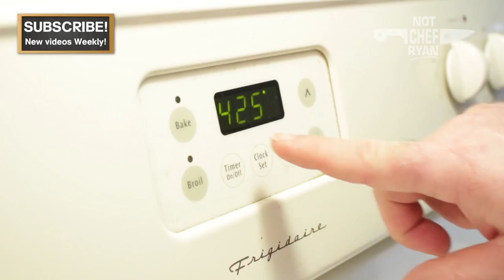Baked Potato Skins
Recipe for baked potato skins.  Fantastic for appetizers or for a get together, this easy to make recipe is sure to please your guests.  I used russet potatoes for this recipe.

Ingredients:
Potatoes
Butter
Salt
Pepper
Green onion or chives
Cubed ham
Chopped mushrooms
Broccoli florets

Start by washing your potatoes and piercing them several times with a fork.  Lightly coat with olive oil to help the skins crisp up and place in a preheated oven at 425 degrees Fahrenheit to bake for 55 minutes.  Once cooked, remove the potatoes from the oven (be careful they'll be hot!) and slice length wise to create 2 pieces.  Using a towel to hold the half, scoop out the inside of the potato.  Save your potato filling to make mashed potatoes later!  Add your chives or green onion, cubed ham, mushroom, broccoli florets, and top with cheddar cheese.  Bake for an additional 20 minutes.  Garnish with sour cream and parsley.

I made this video for you! I hope you love it. I post new videos weekly.

Cooking brings friends and family together. Don't forget to give the gift of food to those you love.

Actor - Ryan Berquist
Producer: Fish Brothers Productions
Director: David Salazar
Art Director: Arely Cano
Photography: Esteban Reyes

Love what you cook, and cook what you love! - Not Chef Ryan